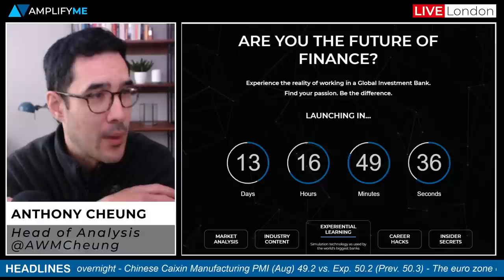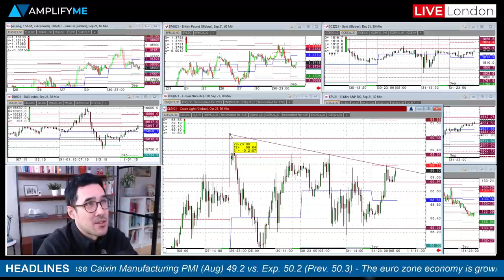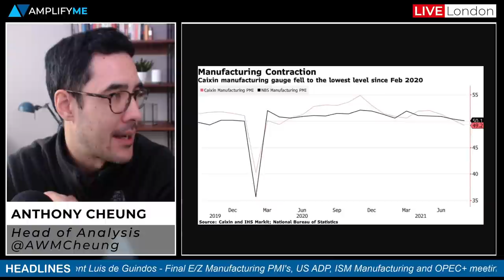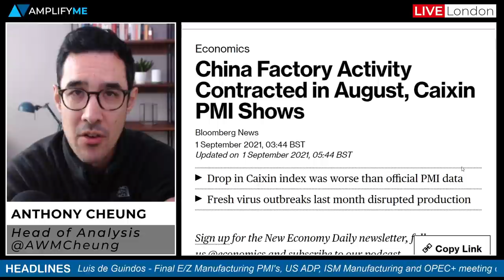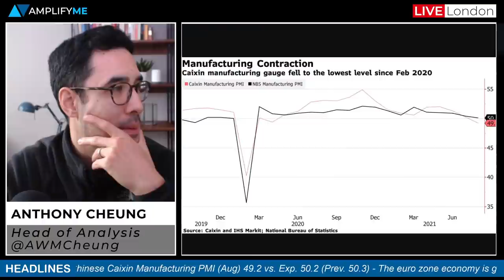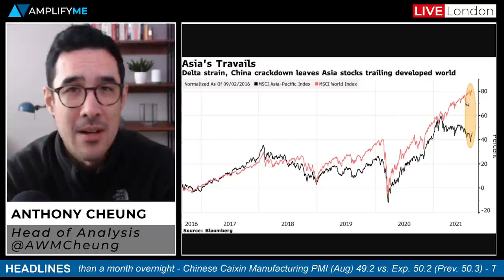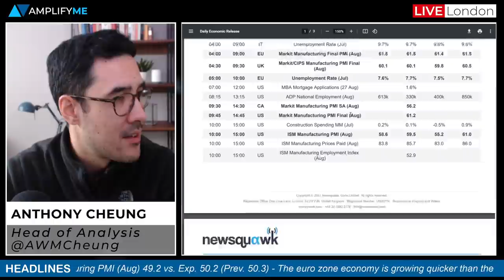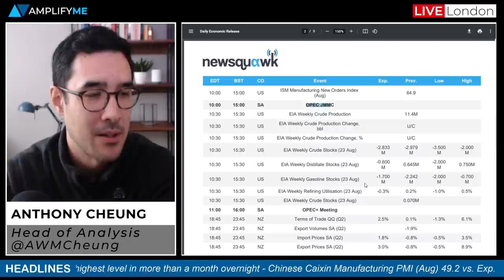What To Expect In Markets Today: US ADP, ISM & OPEC+ Meeting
Head of Market Analysis Anthony Cheung delivers the need-to-know news and analysis for the day ahead.

- Headlines in play for markets today (00:00)
- AmplifyME platform launch coming in 13 days (1:22)
- Review of market sentiment at the EU open (2:07)
- Lower close on Wall Street but August marks another month of gains (4:30)
- Divergence between Asia-Pac and world equity performance (6:20)
- China factory activity contracted in August (8:50)
- BoJ deputy governor hints at possible downgrade of economic view (11:54)
- Statistics on US equity performance in the month of September (13:28)
- ECB starts to make some hawkish noises (17:46)
- Main economic data to watch out for today US ADP & ISM (19:40)
- OPEC+ meeting preview (20:54)